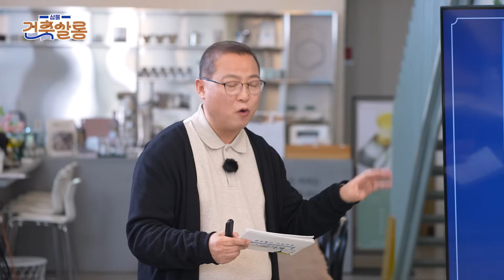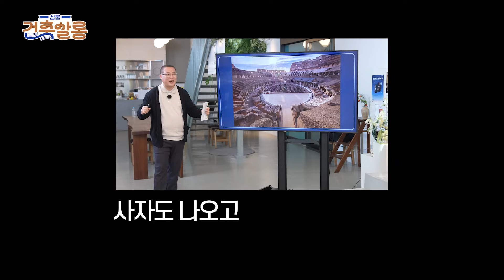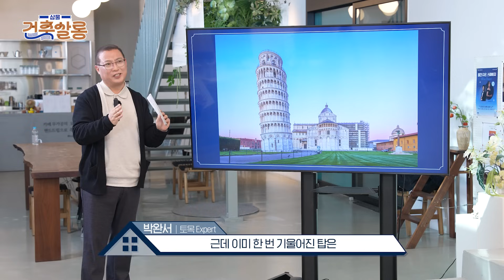유럽의 랜드마크는 도넛과 바나나 모양이라고?ㅣ삼물 건축살롱 #1 세계 다양한 건축물의 역사와 기초편 ③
각 분야의 전문가가 들려주는
삼성물산의 심도 있는 건축 이야기 😎

‘세계 유명 건축물의 역사와 기초’ 3편!

박완서 Expert님이 알려주는 세계 유명 건축물들의 역사와 기초!
지난 시간에 이어서 오늘 알아볼 국가는 바로 ✨이탈리아✨

콜로세움 지하에 어마어마한 것이 있다는데...👀
피사의 사탑이 공사를 중단할 수 밖에 없던 이유 😮?

더욱 자세한 내용이 궁금하시다면
영상을 통해 지금 바로 확인해 보세요💙